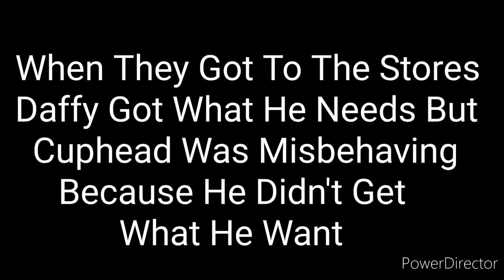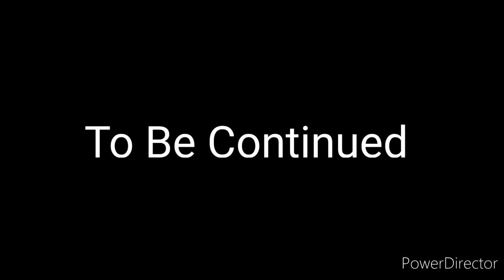SBDPS Movie: Daffy Runs Away Part 1!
Daffy has had enough of being disrespected by his friends so he runs away! Where will he go?